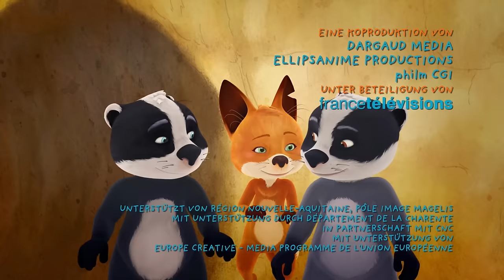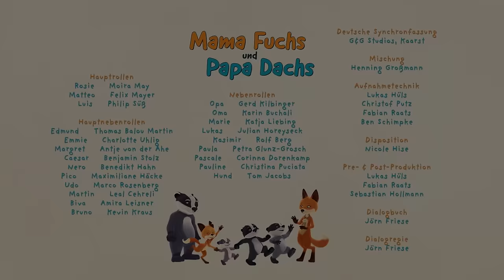👵🏻Die Großeltern von Mama Fuchs und Papa Dachs👴🏻 - Ganze Folge HD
Willkommen auf dem offiziellen Kanal von La Familia Zorro Tejón auf Deutsch! Bristle und Woodsy, junge Dachszwillinge, leben mit ihrem Vater und ihrer kleinen Schwester Berry in einer Höhle im Wald. Sein Leben ist sehr ruhig, bis Mrs. Fox und ihre Tochter Rosie einziehen! Die temperamentvolle Mrs. Fox bringt wieder Freude in Mr. Badgers Leben, aber für die Kinder bedeutet es, einen neuen Bruder akzeptieren zu müssen. Am Ende lernen sie miteinander auszukommen... Ende gut, alles gut! Basierend auf den Comics „Mr Badger and Mrs Fox“ von Brigitte Luciani und Eve Tharlet, herausgegeben von Dargaud.